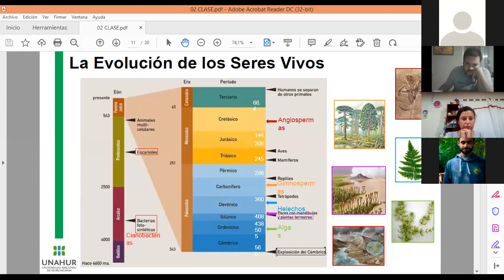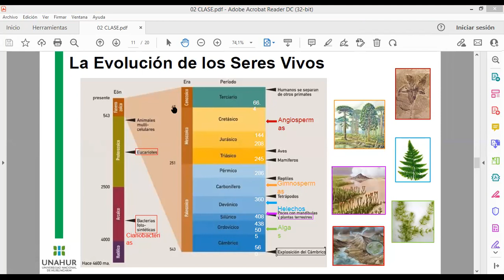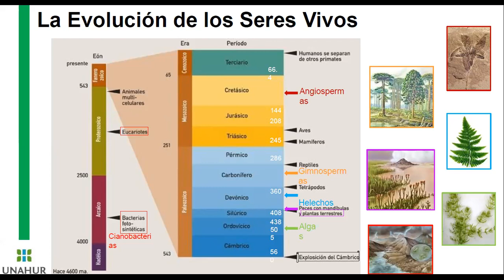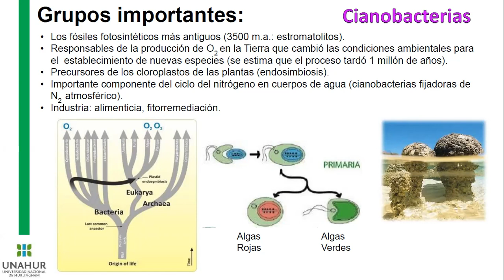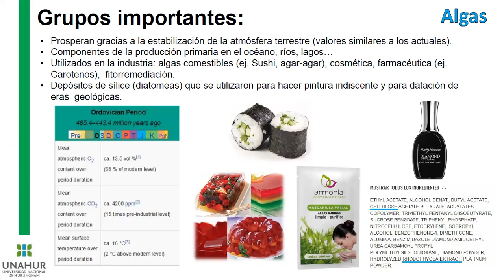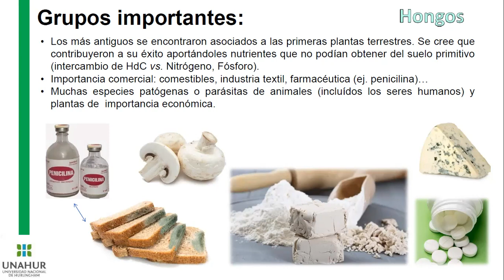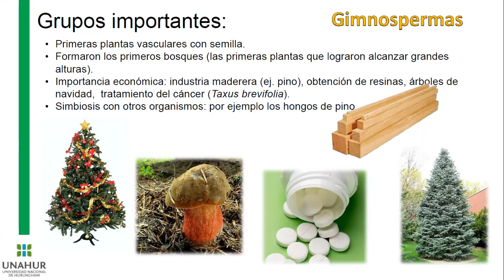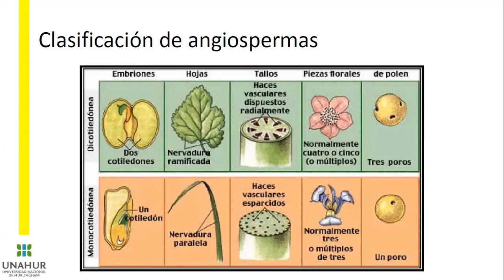Clase Nº 2: Diversidad de organismos vegetales y emparentados (Parte 3)